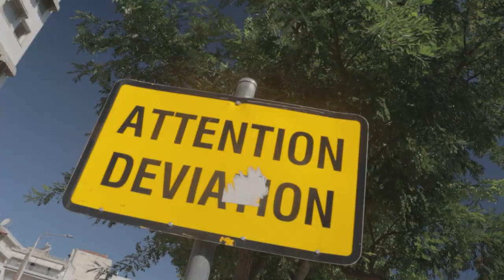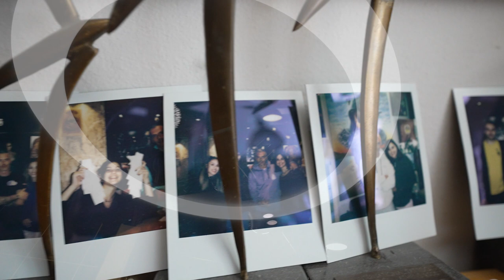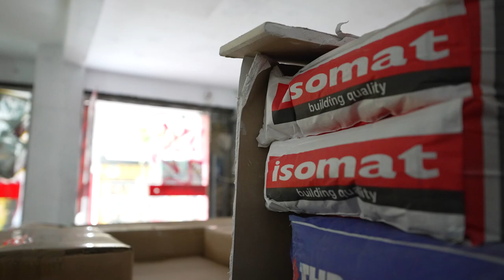ΕΦΥΓΑ ΑΠΟ NICO TATTOO!!!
CHRISTOS TSINTSARIS